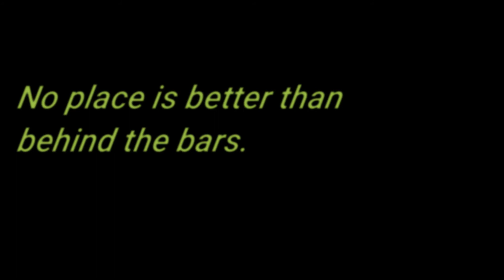City ride 1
Riding in the city with heavy traffic.